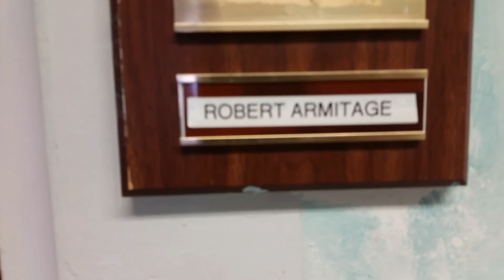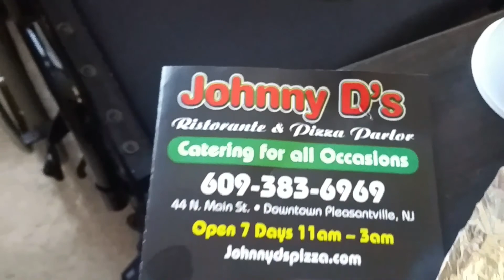Bob Stands For The First Time In Two Years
Wow this is a very emotional video because my friend who is like a brother to me got to stand for the first time in over two years after having one of his foot amputated.